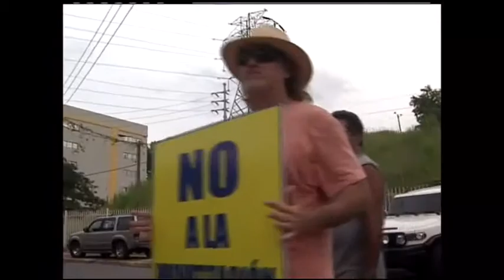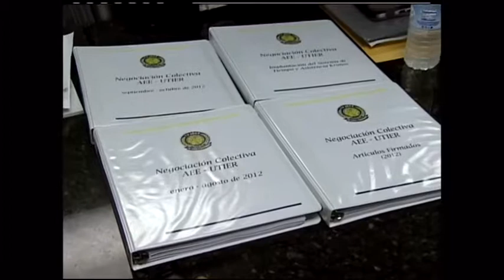AEE NOTICENTRO AL AMANECER PT1 2012 10 26 0 1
Dispuestos a todo la UTIER